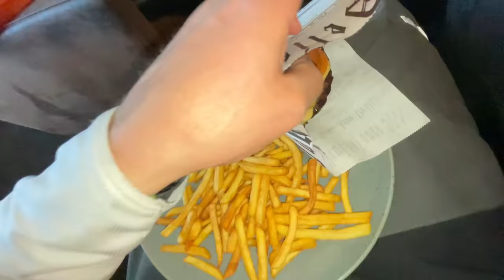vlogg riksgränsen 2022 | volter, krascher och feta hopp🔥| team träff sledstore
Fick ett sjukt bra avslut uppe i riksgränsen!
Alltid kul att träffa och köra med alla underbara skoterfantaster🤩

Stort tack till sledstore som gjorde helgen möjlig och att jag får vara en del av teamet 🙏🏻🙏🏻

Nu laddar jag för en grym sommar med mycket aktivitet så ni kommer se lite radion grejer laddas upp här under sommaren 🤟🏻

Hörs hej 👋🏻